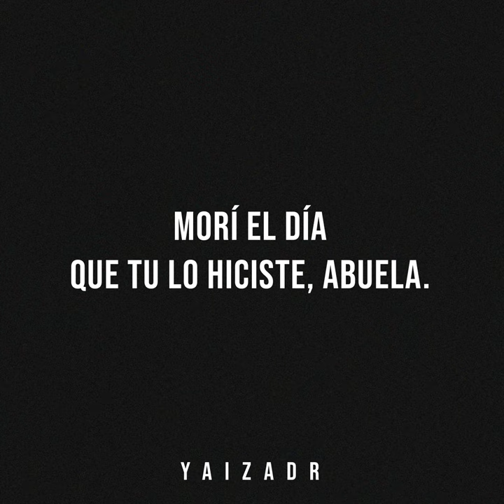Morí el Día Que Tu Lo Hiciste, Abuela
Morí el Día Que Tu Lo Hiciste, Abuela · YaizaDR · YaizaDR